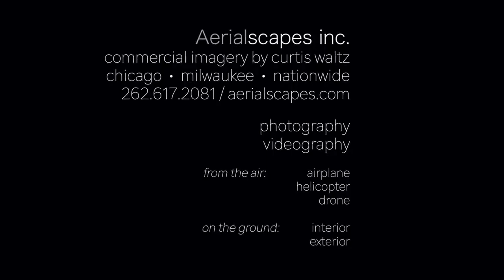T5 Helicopter Video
Thanks Curtis Waltz Aerialscapesfor TheNewT5 helicopter tour.

Ten new gates lookin' good from every angle!